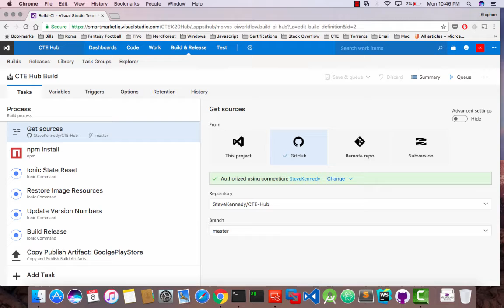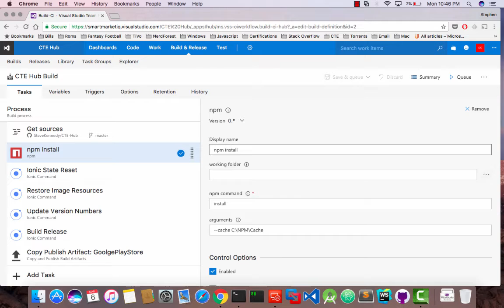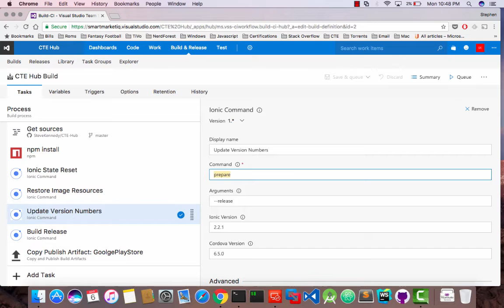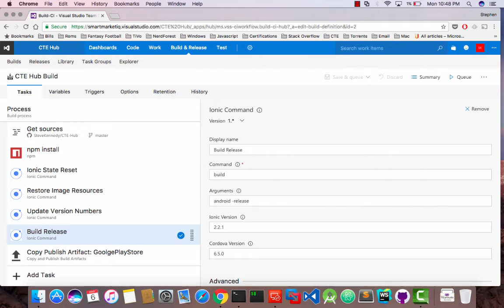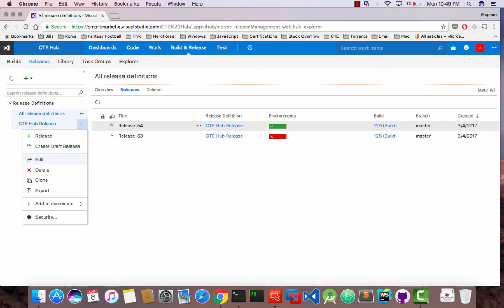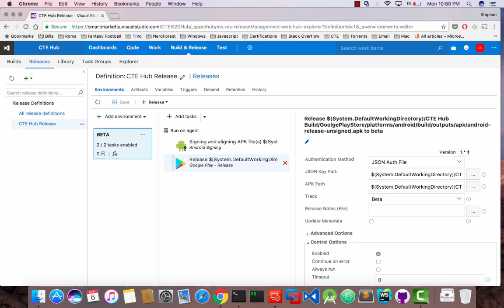Ionic automated Build & Release using Visual Studio Team Services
I have a mobile app called CTE Hub which I have automatically deployed to my Google Play (beta track).